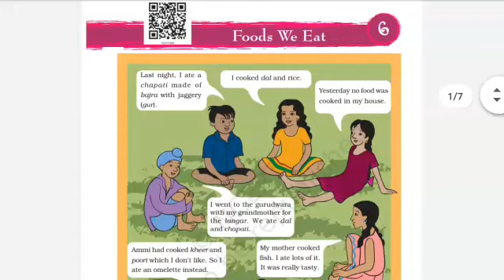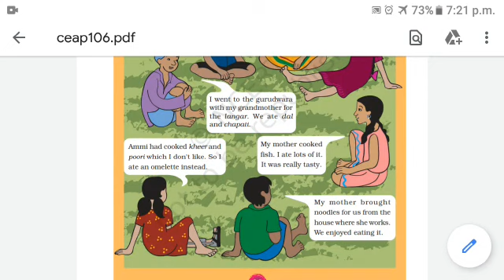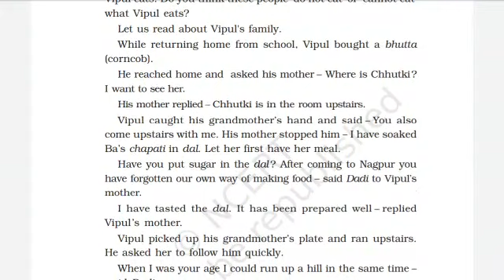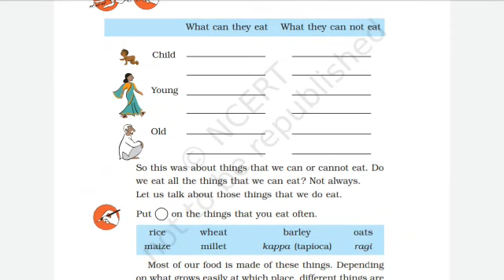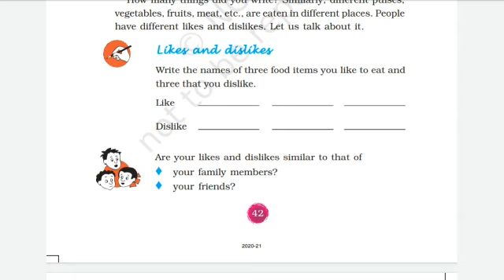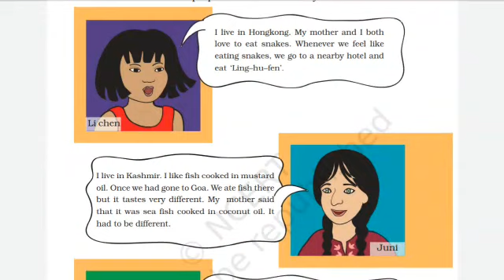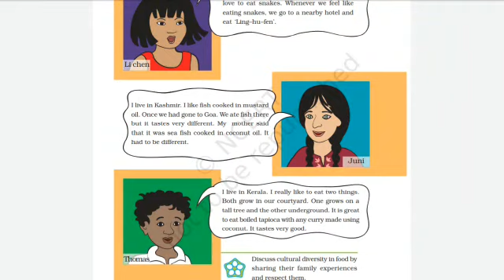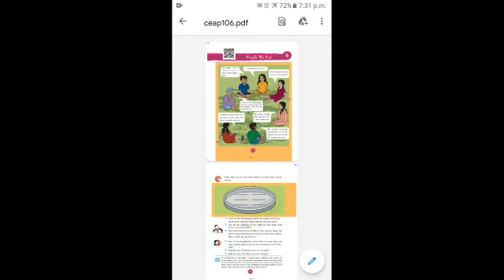CLASS THREE| EVS Ch-6 Introduction